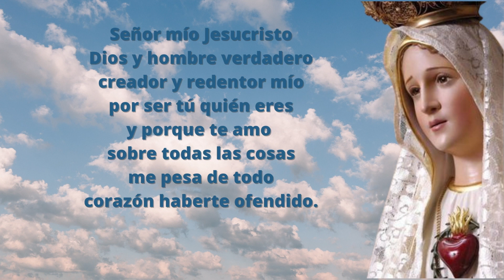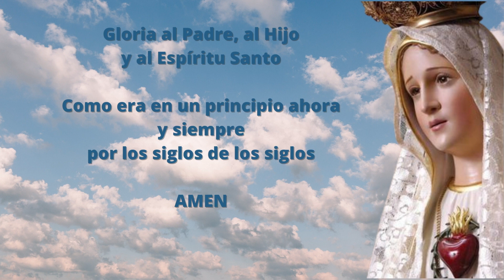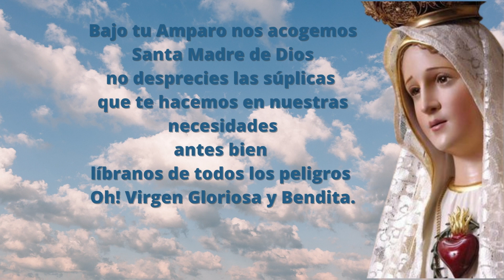Santo Rosario Corto de hoy Jueves 23 de Febrero🌷Misterios Luminosos🌷 Rosario a la Virgen María🌷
🌷 Santo Rosario de hoy Jueves 23 de Febrero 2023
🌷 Santo Rosario de Hoy Misterios Luminosos